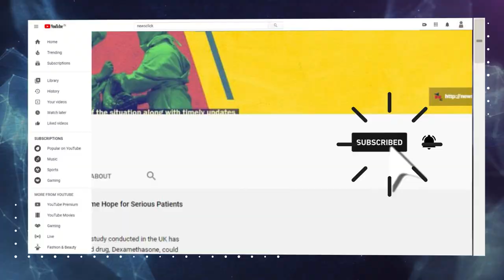15 Years of Sunil Chhetri: Part One (420 Grams Special Feature)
We are celebrating Sunil Chheri week here at 420 Grams. That’s right, the captain of the Indian men’s national team and hero to thousands of young footballers, Chhetri will be on the show this Sunday, September 20, on Newsclick.
In the build-up we are proud to present this feature-length review of Chhetri’s career so far. Part One, featuring former India captains Renedy Singh and Gouramangi Singh, veteran football writer Jaydeep Basu and the wise words of coach Sukhwinder Singh, covers the early years; From Mohun Bagan to Kansas City and beyond.

Producer - Siddhanth Aney
Editor - Nikhil Cariappa